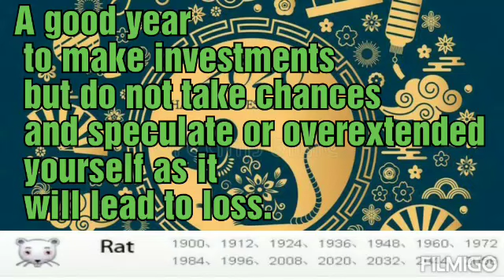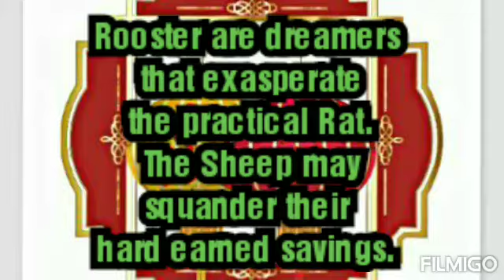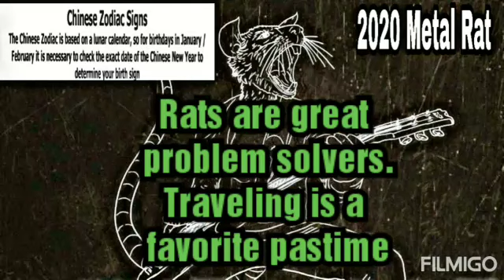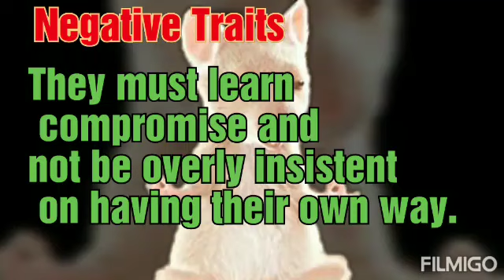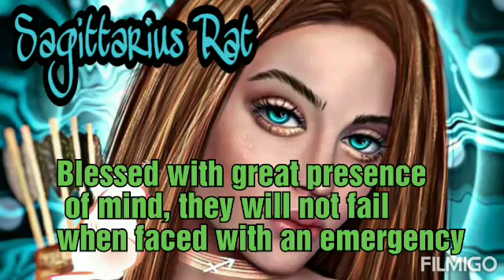Year of the Rat 2020 Metal Rat The Most Revered Sign of the Chinese Zodiac Sun Sign Meets Moon Sign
Year of the Rat
Sun sign meets Moon sign Rats personality traits.
What the year of the Rat hold in store for the world.

Lynda performs psychic tarot card predictive readings. These are general reading.

Earth

Air

Fire

Water

Or

Bless you

Lucky

Drift Walker

and

Faith Keeper

Lynda